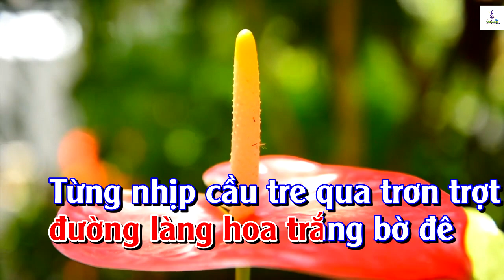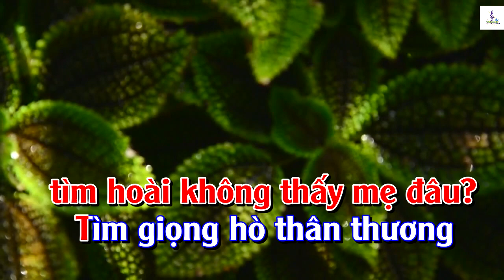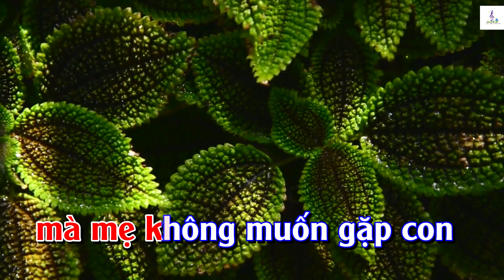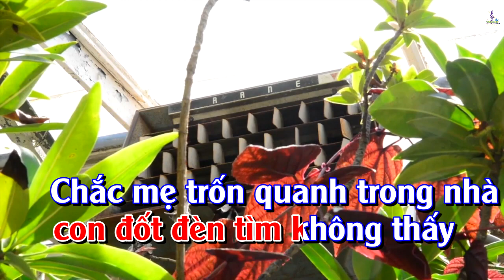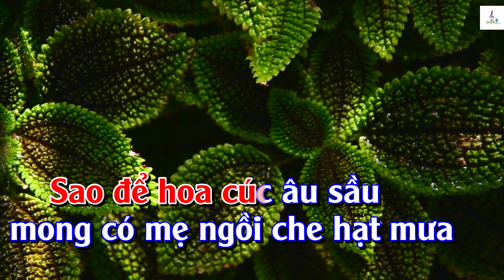Karaoke Hoa Cúc Nhớ Mẹ Tone Nữ Nhạc Sóng | Trương Văn Điệp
- Karaoke Hoa Cúc Nhớ Mẹ Tone Nữ
- Tác giả: Minh Vy